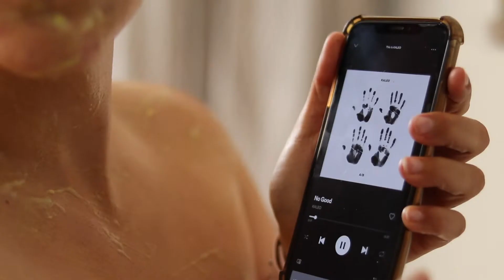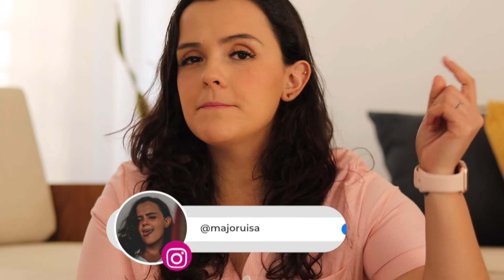MIS BEAUTY HACKS en casa ¡para consentirnos totalmente! 🤍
Les dejo estos maravillosos trucos de belleza que les ayudarán del todo a todo para consentirse y estar listas o listos para este 14 de Febrero. Tomense un tiempo para ustedes y disfruten de un par de horas para relajarse y consentirse.

¡Cada uno de ustedes significa el mundo entero para mí y no podría agradecerles lo suficiente por todo su apoyo!

📍GDL,MX

Maneras de contactarme:
i n s t a g r a m: @majoruisa

V Í D E O  N U E V O  C A D A  S E M A N A